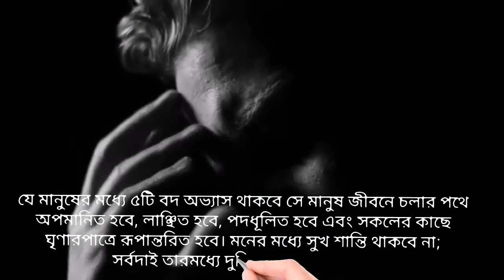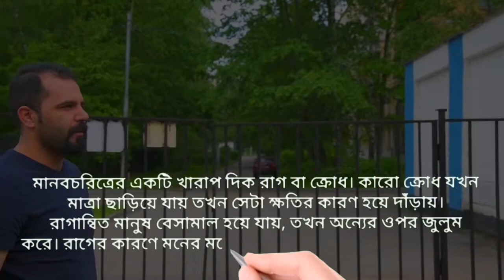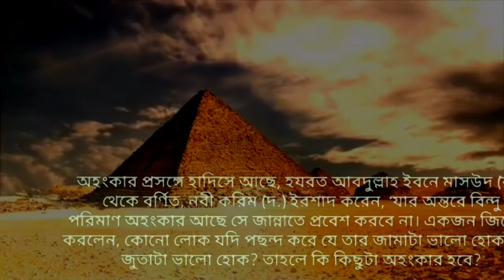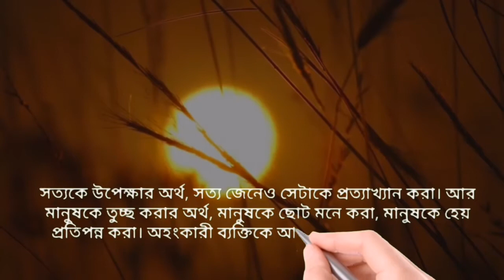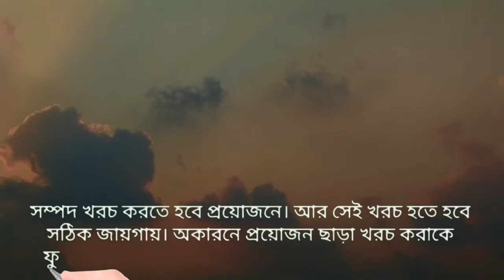কোন ৫টি বদ অভ্যাস মানুষের জীবনে দুঃখ কষ্ট বয়ে আনে? 5 bed habits of human being | MST Creative